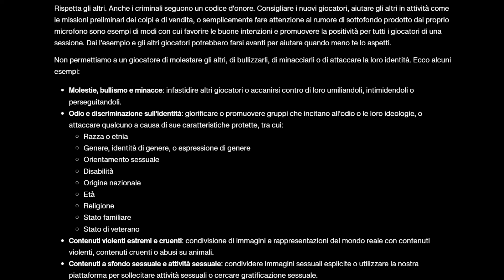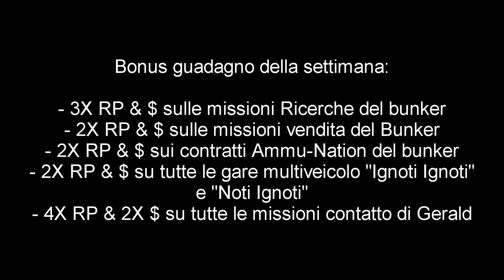LA CAGATA DI ROCKSTAR CHE TI BANNA SE GUIDI AL CONTRARIO NELLE GARE O TRYHARDI SU GTA 5 ONLINE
Nuove linee guida della comunità di Grand Theft Auto 5 Online pubblicate da Rockstar Games